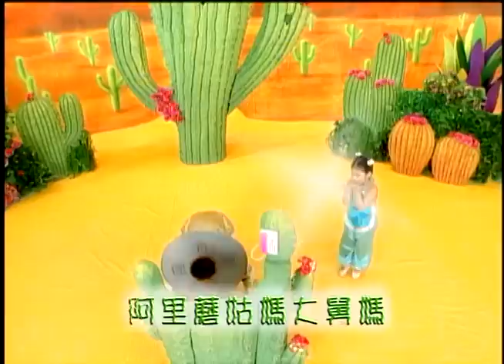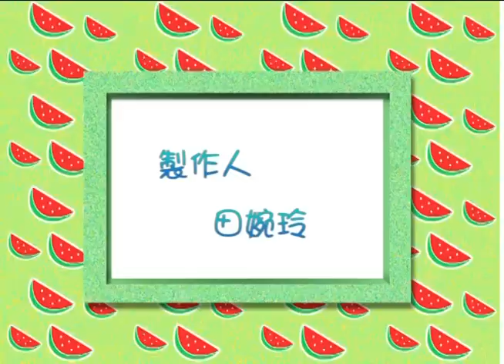蝸牛 香蕉哥哥 YOYO早點名 第二季 第104集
【YOYO早點名 】

經典金曲： 蝸牛   猜拳超人   拾塊錢旅行團